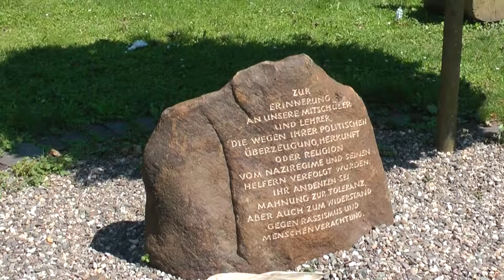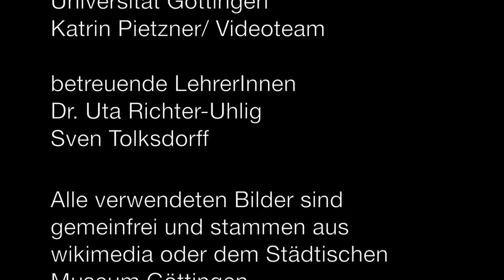Geschichtswerkstatt zum 20. Juli 1944 - Hartmut Sadrozinski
Am 20. Juli 2014, dem 70ten Jahrstag des Attentats gegen Hitler, hat die Georg-August-Universität Göttingen eine Gedenkveranstaltung zu Ehren von Adam von Trott und seinen Weggefährten durchgeführt. Zur Vorbereitung dieser Veranstaltung haben Göttinger Schülerinnen und Schüler in einer Geschichtswerkstatt Zeitzeugen und Kinder der Attentäter interviewt und die Eindrücke aus diesen Gesprächen in Kurzfilmen zusammengefasst. In dem hier vorliegende Film beschreibt Prof. Dr. Hartmut Sadrozinski die Beteiligung seines Vaters am Attentat, dessen Verurteilung und Hinrichtung und seine persönlichen Eindrücke zu den Ereignissen um den 20. Juli 1944.